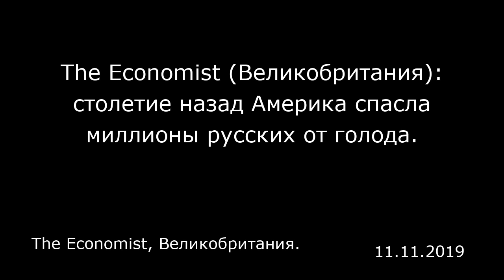The Economist (Великобритания): столетие назад Америка спасла миллионы русских от голода.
The Economist, Великобритания.

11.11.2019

Для большинства людей, чье мышление сформировали холодная война и нынешние ледяные отношения, Россия и Америка всю жизнь были заклятыми врагами. Когда в 1991 году Советский Союз распался, Америка праздновала победу. Когда Владимир Путин решил отомстить за историю и вернуть России ее величие, он принялся разжигать антиамериканскую истерию и глумился, что американский экспансионизм выдохся. Дональд Трамп же считает, что Америка в последнее время стала чересчур мягкотелой, и с путинской критикой по сути согласился, пообещав поставить интересы Америки во главу угла.  Вспоминая в своей книге «Русское задание» величайший гуманитарный подвиг Америки за всю историю — спасение миллионов жителей молодого советского государства столетие назад — Дуглас Смит (Douglas Smith) отвергает как современную мифологию обеих стран, так и искаженную историю, которую насаждают их лидеры. В 1920-22 годах по опустошенной войной и разоренной революцией России прокатились засухи. Страна оказалась на пороге повального голода, едва ли не самого жуткого в истории Европы. Отчасти он был рукотворным: испытав на себе продразверстку, массовые казни и красный террор, русские крестьяне забросили пахотные земли, сея самый минимум, необходимый для собственного выживания.  Прекрасно понимая, что продовольствие означает власть, Владимир Ленин отказался от военного коммунизма в пользу новой экономической политики — власти заменили продразверстку продналогом и пошли на ряд уступок капитализму. Но большевики поздно спох...